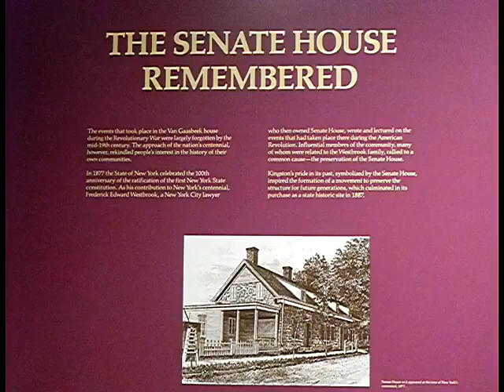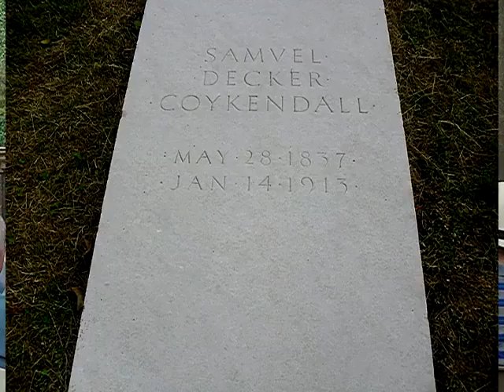09 Samuel D Coykendall Kingston’s Forgotten Tycoon June 21 2013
Come join “Kingston’s Buried Treasures” as we present “Samuel D. Coykendall- Kingston’s Forgotten Tycoon” by Kingston City Historian Edwin Ford.

During his lifetime, Samuel D. Coykendall controlled the fate of Kingston as no other individual has ever done. Born in 1837, Coykendall began his career as a simple dry goods clerk. His talents and ability, however, soon singled him out for advancement. During the Civil War he became Quartermaster for the 156th New York Volunteers, know as the “Mountain Legion”, where his skills in organization were of great value to the Union cause. But it was upon his return to Kingston and his marriage to the daughter of Thomas Cornell that Coykendall became one of the most important figures in the history of Kingston. Coykendall became Cornell’s partner in his vast business ventures, which included controlling interests in shipping, railroads, cement and bluestone. Upon Cornell’s death Coykendall assumed full control of the family’s business empire. He exerted absolute control of almost every industry in Kingston and amassed a fortune in keeping with the Barons of the Gilded Age.

Until his death on January 14, 1913, Coykendall exhibited a mastery of industry and finance never again realized in our community. He is buried today in the Cornell-Coykendall Memorial in Montrepose Cemetery